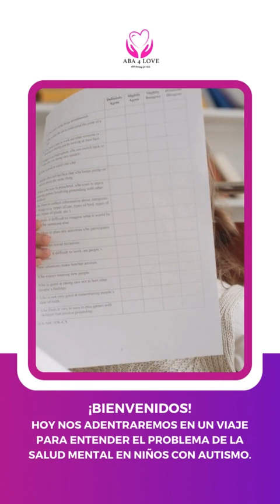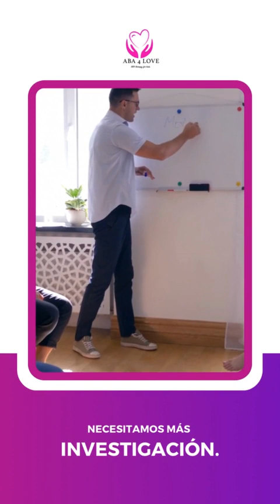El aumento de problemas de salud mental en niños autistas -NiñosAutistasSaludMental